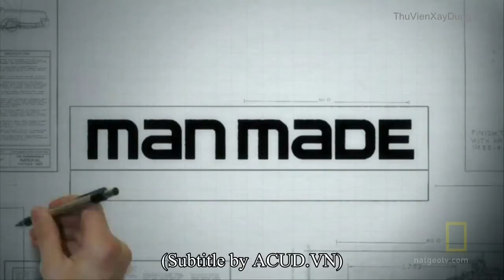Break it down - Carquinez Bridge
The Carquinez bridge at San Fancisco bay was built in 1927. Because it is no longer supply the ever increasing traffic with too expensive maintenance cost, the bridge has to be broken down. However, it’s not easy to do the job. There are two nearby bridges which are still in operation. In addition, under those bridges lies a protected habitat for many animals and wildlife. 5 civil engineering firms entered their bids. And one small firm won the project due to their ingenious solution of breaking down the bridge all at once. This episode describes all difficulty and achievement that the team has done to finish the incredible job.

Break it down: bridge
Man made
2008

ACUD.VN prepares the English subtitle.

Download at ThuVienXayDung.net

K.D.